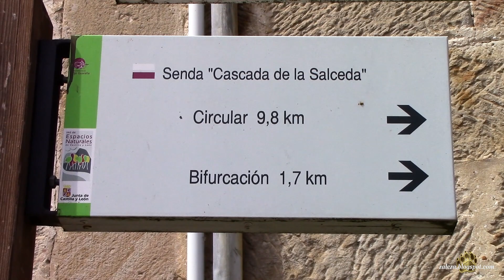Senda Cascada de la Salceda (Burgos)